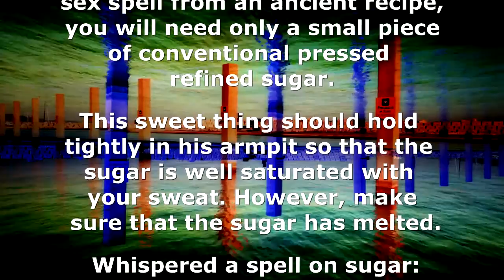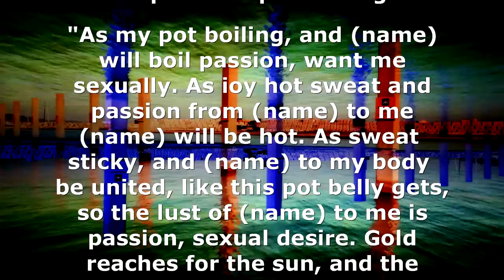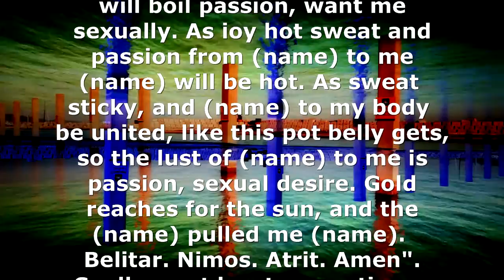Real Lesbian lust spells instantly works lesbian lust spell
how to make lesbian lust spell